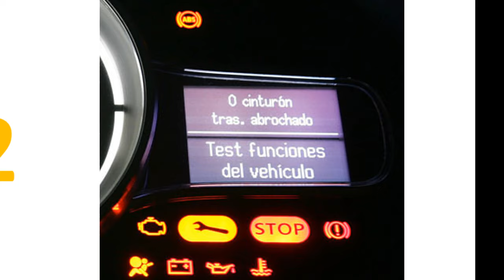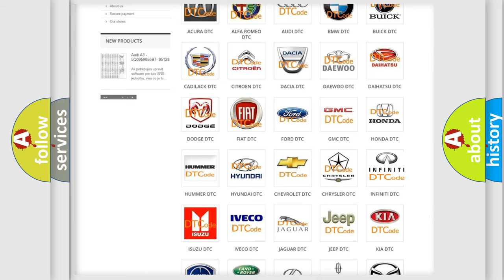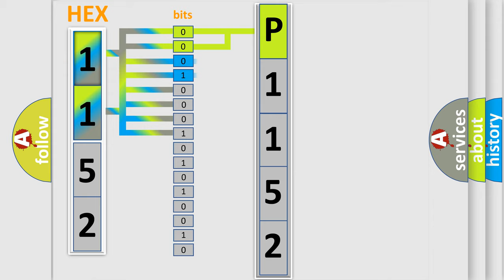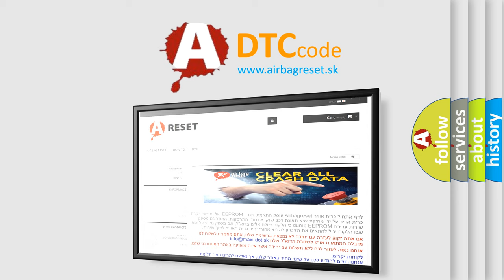DTC Ford P1152 Short Explanation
Contents:
0:21 Basic DTC analysis according to OBD2 protocol standard.
1:48 Insight into programming
2:58 A diagnostically understandable description of the Diagnostic Trouble Code
3:05 Basic error definition

Make:
Ford
Code:
P1152
Definition:
No Communication With Powertrain Control Module
Cause: